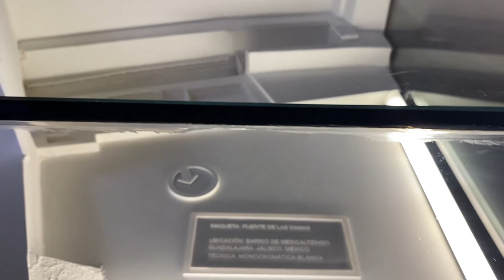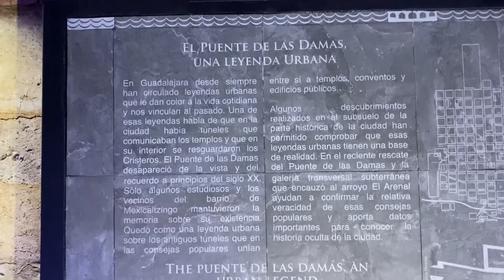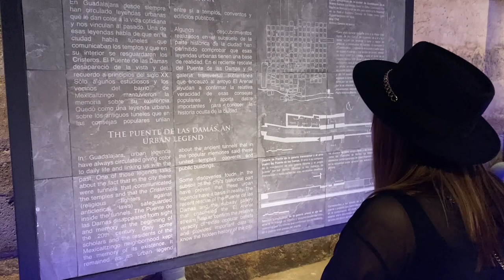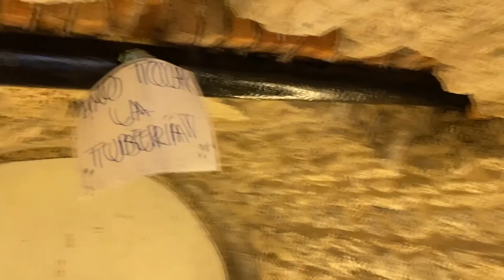El puente de las Damas y los túneles de Guadalajara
Diario me pasa lo mismo, se me ocurre grabar justo cuando me acabo de levantar y salgo con la cara toda hinchada jaja que asco.

diseños originales de playeras y próximamente más cosas.